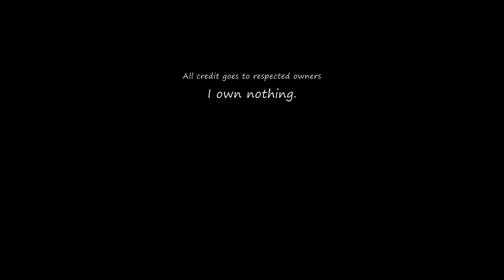Three Days Grace: The Good Life